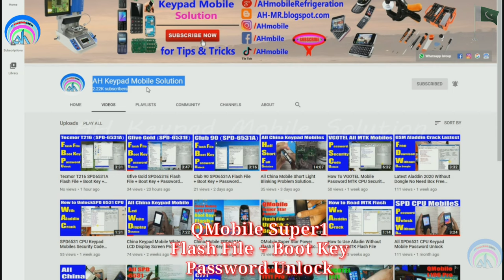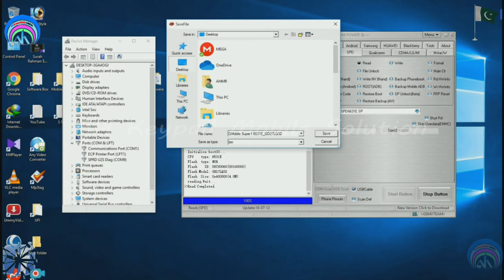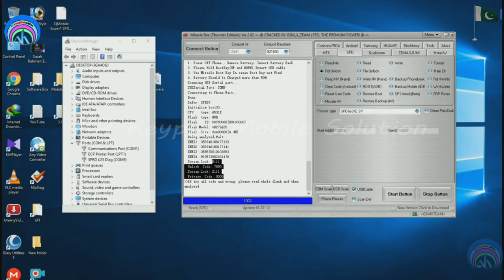QMobile Super1 SPD6531E Boot Key Flash File Password Unlock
QMobile Super1 Password Unlock
QMobile Super1 Flash File
QMobile Super1 Boot Key